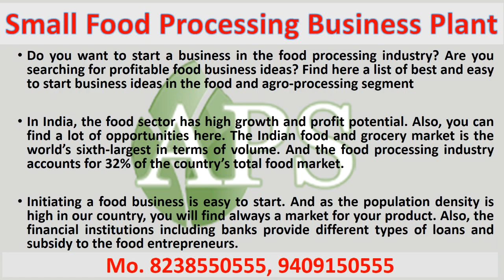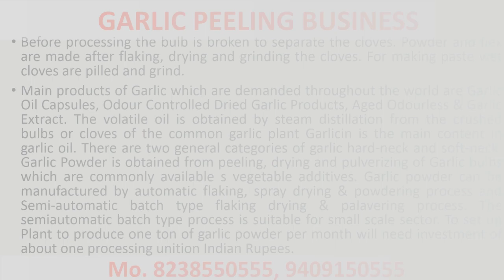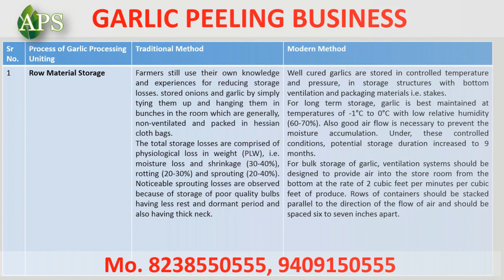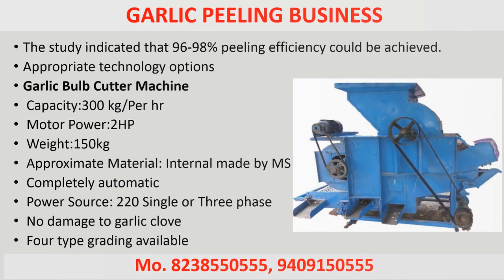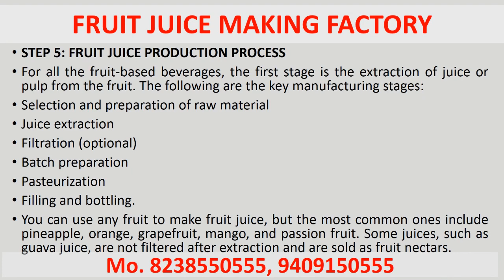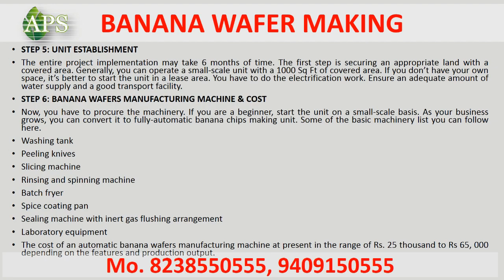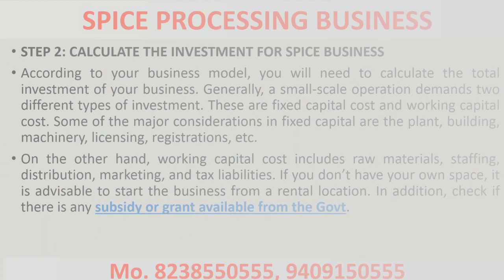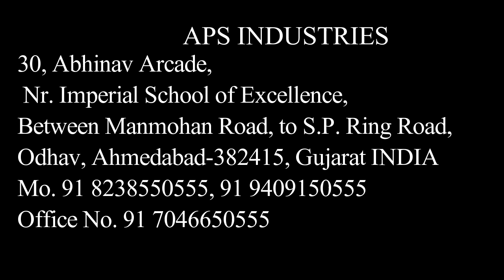Small Food Processing Business Plant Ideas For 2021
Small Profitable Business Ideas In India

• Garlic Peeling Business
• Ginger Garlic Paste Making Machine
• Fruit Juice Making Factory
• Banana Wafer Making Business
• Potato Chips Making Business
• Spice Processing Business
• Tomato Processing Business
• Potato powder Making Business

I had covered a profitable business idea in India which you can start this business from home and can start as small scale industry in India. This new business idea is a low investment high profitable business; this business is for women too. This business is recognizing as small scale business idea in India. Where the product from this machine can be supplied in Indian market